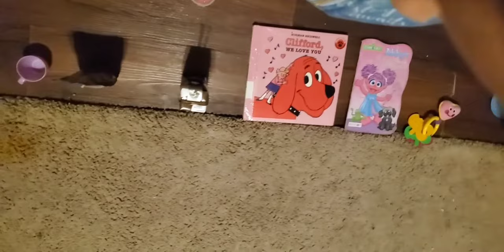ବହୁତ ପସ୍ତେଇବେ|ଭୁଲ କଲି ଆପଣମାନେ ଶିଖେଇଦେଲେ | Rajma Chawal | ଓଡ଼ିଆ vlog | Odia Vlogger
Jaya Jagannath

Camera stand:

Backdrop stand